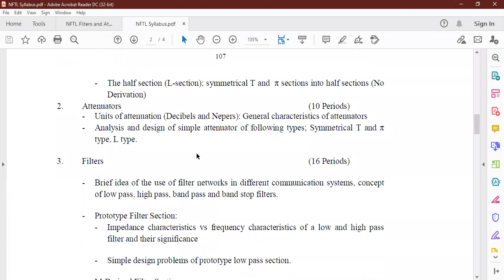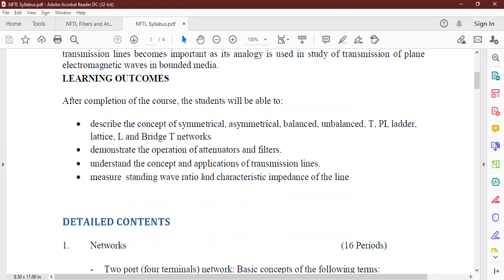Lecture 16 NFTL Attenuators and Introduction to Filters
Design of L-Type Attenuators
Unit 3
Introduction to Filters